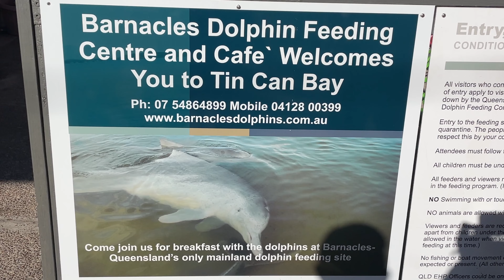Sailing epic episode 19 Hand feeding wild dolphins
Videos of our sailing adventures when we hand feed dolphins at Tin Can Bay as we head towards home